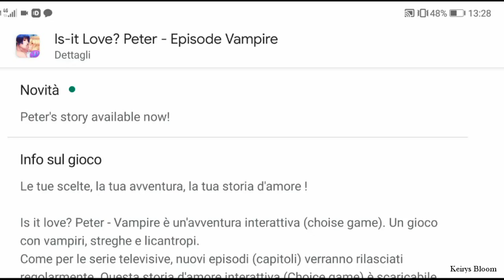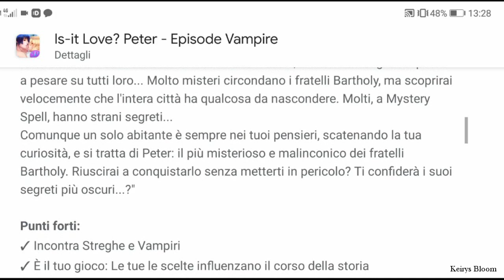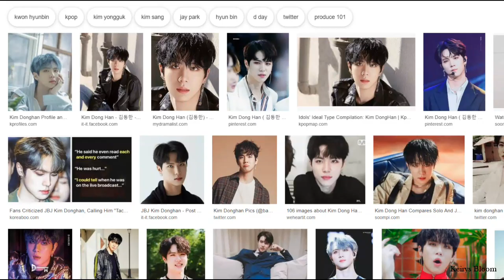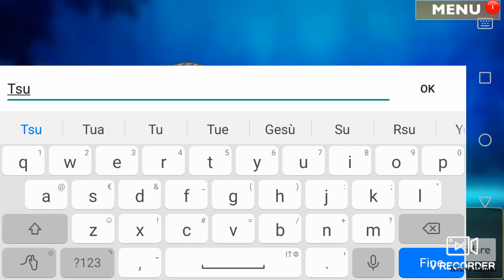My Wistful Vampire ► Una strana famiglia 🤨 Capitolo 1-1